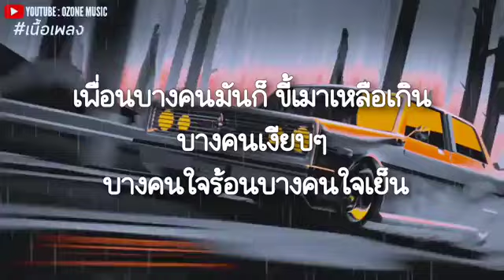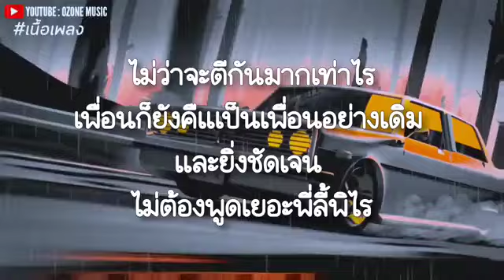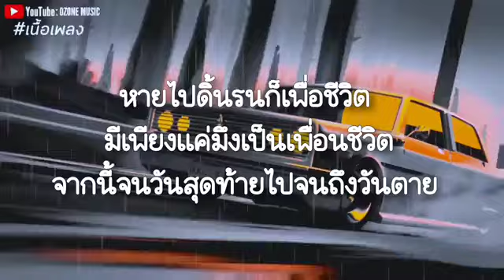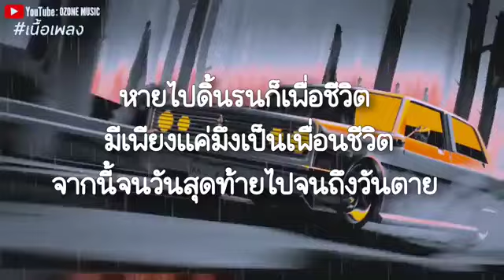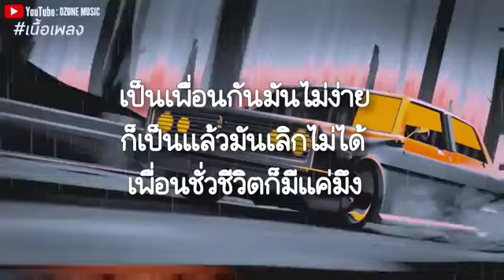เพื่อนชีวิต เขียวคาราบาว [เนื้อเพลง]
เพื่อนบางคนมันก็ ขี้เมาเหลือเกิน
บางคนเงียบๆ บางคนใจร้อนบางคนใจเย็น
และทุกคนต่างก็มีหน้าที่ของตน
มีคนที่อยู่มีคนที่หายที่จาก ไปชั่วกาลเวลา

ก่อนที่เรื่องราวจะเป็นความหลัง
เรื่องเล่ามากมายของเอ็งกับฉัน
ยังคิดถึงวันที่เราตั้งวงคุยกัน
นั่งร่ำสุรายันเช้า

หายไปดิ้นรนก็เพื่อชีวิต
 มีเพียงแค่มึงเป็นเพื่อนชีวิต
จากนี้จนวันสุดท้ายไปจนถึงวันตาย
เป็นเพื่อนกันมันไม่ง่าย ก็เป็นแล้วมันเลิกไม่ได้
เพื่อนชั่วชีวิตก็มีแค่มึง

ไม่ว่าจะตีกันมากเท่าไร
เพื่อนก็ยังคืแเป็นเพื่อนอย่างเดิม
และยิ่งชัดเจน
ไม่ต้องพูดเยอะพี่ลี้พิไร
พยักหน้าเอาเป็นว่ารู้กัน
ก็เพียงแค่นั้น ก็มันรู้ทัน
 ก็เป็นเพื่อนกันนี่หว่า

เป็นเพื่อนกันมันไม่ง่าย
 ก็เป็นแล้วมันเลิกไม่ได้